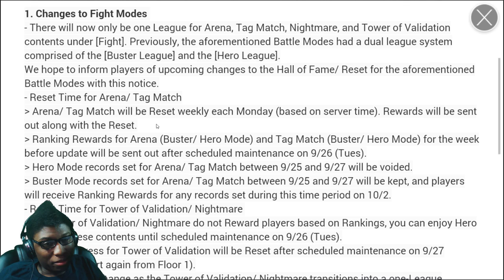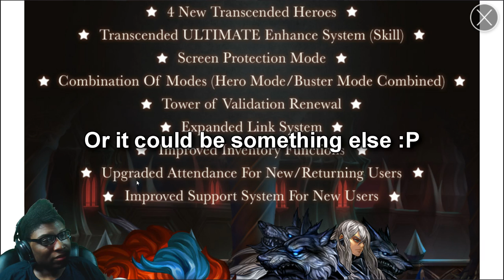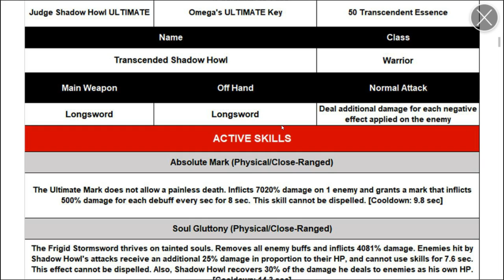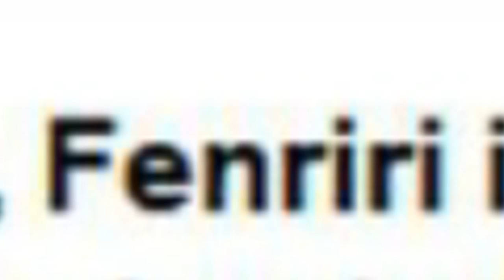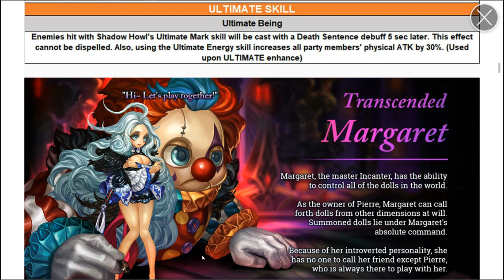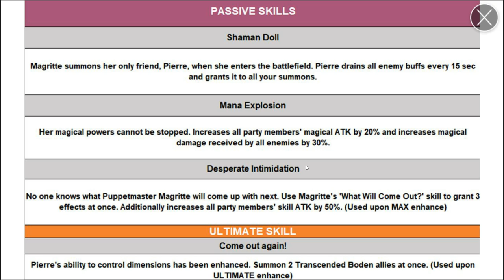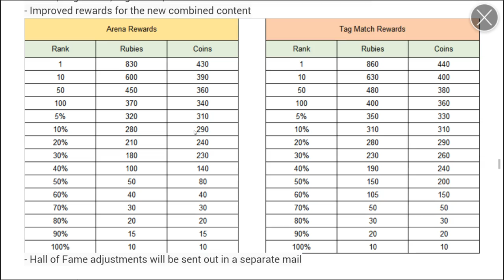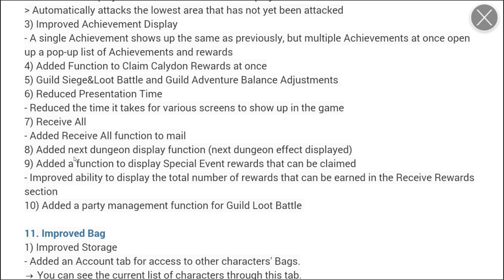Dragon Blaze | Episode 61 | It Begins! 9/26 Patch Notes - Howl & Maragaret Incoming